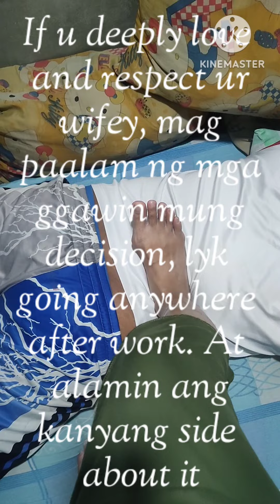Married Life problems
Si hubby kc Di nag ppaalam B4 gumala after work, Anu iisipin mu?